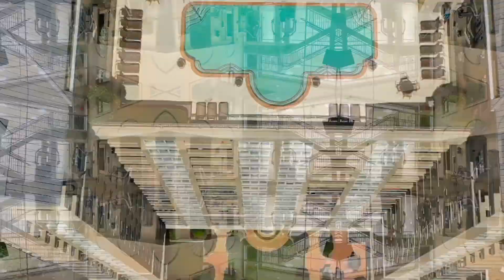3334 Peachtree Rd NE Apt 213, Atlanta GA 30326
3334 Peachtree Rd NE Apt 213, Atlanta GA 30326